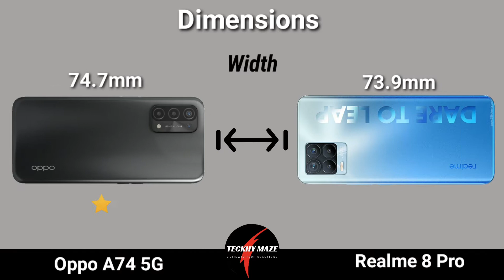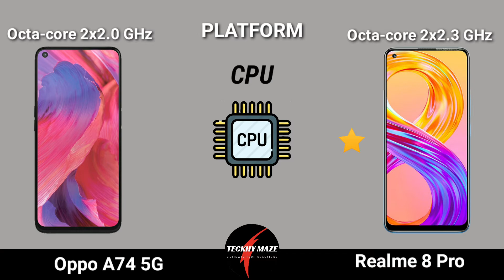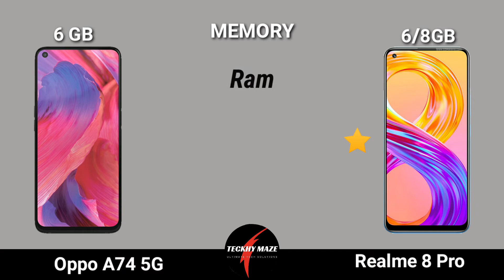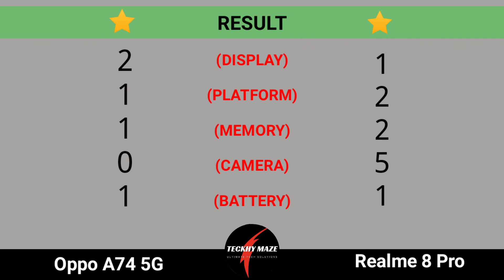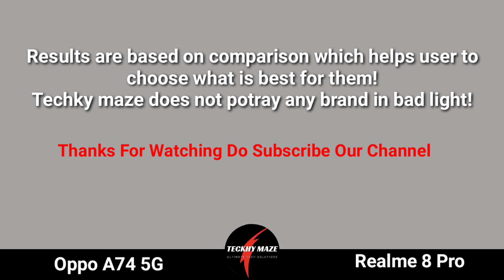OPPO A74 5G vs REALME 8 PR0 5G: Full Speed Test Comparison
Tags(ignore)

oppo a74 5g pubg test,

oppo a74 5g vs realme 8 5g,

oppo a74 5g tamil,

oppo a74 vs redmi note 10 pro,

oppo a74 5g review tamil,

oppo a74 5g technical guruji,

oppo a74 5g malayalam,

oppo a74 auto call recording setting,

oppo a74 antutu score,

oppo a74 antutu,

oppo a74 amazon quiz,

oppo a74 ad,

oppo a74 advertisement,

oppo a74 always on display,

oppo a74 all features,

oppo a74 antutu benchmark,

oppo a74 add,

oppo a74 all colours,

oppo a74 amoled display,

oppo a74 and boxing,

oppo a74 black,

oppo a74 battery drain test,

oppo a74 black unboxing,

oppo a74 back cover,

oppo a74 battery charging test,

oppo a74 benchmark,

oppo a74 by technical guruji,

oppo a74 best features,

oppo a74 black colour,

oppo a74 buy or not,

oppo a74 blue,

oppo a74 bgmi test,

oppo a74 camera full screen,

oppo a74 camera zoom test,

oppo a74 camera features,

oppo a74 comparison,

oppo a74 contact setting,

oppo a74 charging speed,

oppo a74 colours,

oppo a74 unboxing tamil,

oppo a74 unboxing hindi,

oppo a74 unboxing telugu,

oppo a74 unboxing malayalam,

oppo a74 unboxing kannada,

oppo a74 unboxing price,

oppo a74 unboxing geekyranjit,

oppo a74 user review,

oppo a74 unboxing black,

oppo a74 unboxing philippines,

oppo a74 unboxing in pakistan,

oppo a74 geekyranjit,

oppo a74 gaming review,

oppo a74 gaming,

oppo a74 gyan therapy,

oppo a74 genshin impact,

oppo a74 gorilla glass,

oppo a74 gameplay,

oppo a74 gupta information,

oppo a74 game space,

oppo a74 glass,

oppo a74 gsmarena,

oppo a74 gupta,

realme 8 pro vs redmi note 10 pro max,

realme 8 pro vs poco x3 pro,

realme 8 pro review in tamil,

realme 8 pro vs realme x7,

realme 8 pro advertisement,

realme 8 pro always on display,

realme 8 pro all features,

realme 8 pro auto call recording setting,

realme 8 pro all colours,

realme 8 pro and redmi note 10 pro max,

realme 8 pro accessories,

realme 8 pro after use,

realme 8 pro after 1 month,

realme 8 pro app lock,

realme 8 pro and redmi note 10 pro,

realme 8 pro all settings,

realme 8 pro antutu benchmark,

realme 8 pro geekyranjit,

realme 8 pro gaming test free fire,

realme 8 pro gyan therapy,

realme 8 pro gameplay,

realme 8 pro gupta information,

realme 8 pro gaming review,

realme 8 pro genshin impact,

realme 8 pro graphics,

realme 8 pro gaming features,

realme 8 pro game space,

realme 8 pro glowing back,

realme 8 pro review in telugu,

realme 8 pro ringtone,

realme 8 pro review malayalam,

realme 8 pro redmi note 10 pro,

realme 8 pro review hindi,

realme 8 pro refresh rate,

realme 8 pro ringtone original,

realme 8 pro realme 8,

realme 8 pro recording settings,

realme 8 pro review after 1 month,

realme 8 pro redmi note 10 pro max,